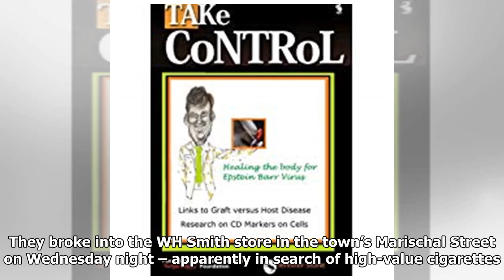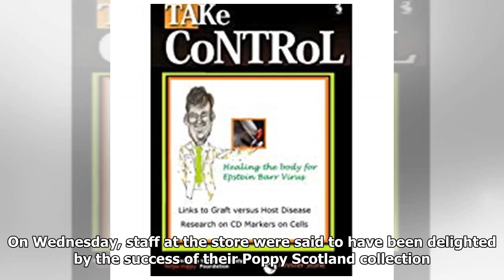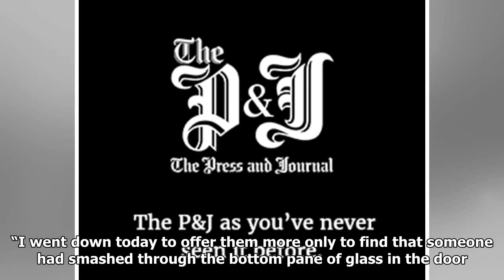Two men arrested following ‘appalling’ alleged Poppy collection tin thefts